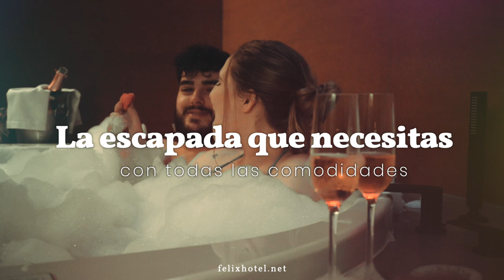Spot publicitario para Hotel en Tarragona | La escapada que necesitas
Spot publicitario para Hotel en Tarragona, Felix Hotel.
La escapada que necesitas, es el resumen visual de la experiencia que te espera en su Hotel y Restaurante. Relax y gatronomia en estado puro.

¿Quieres saber más sobre este servicio?